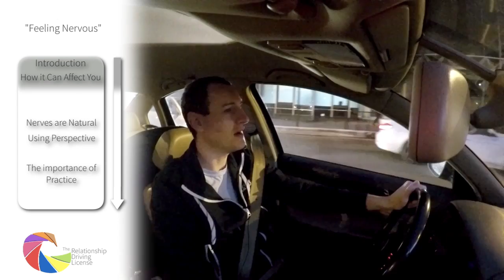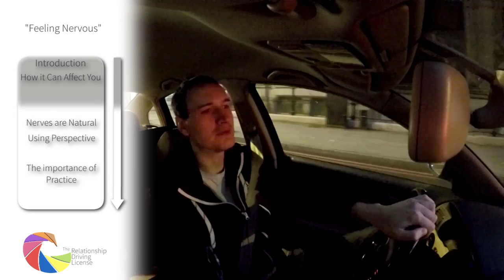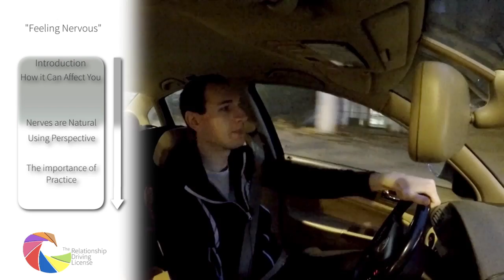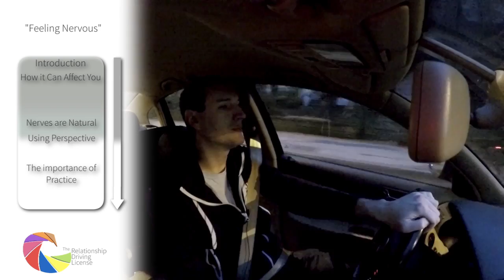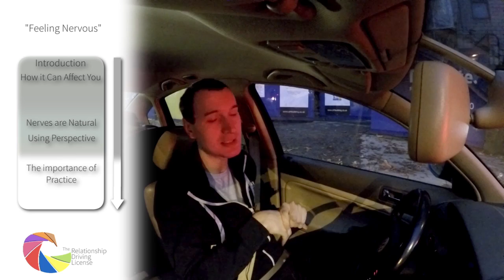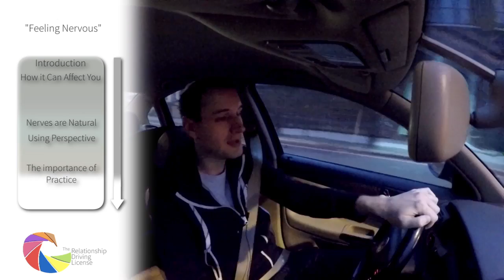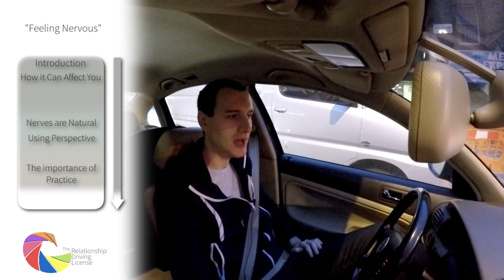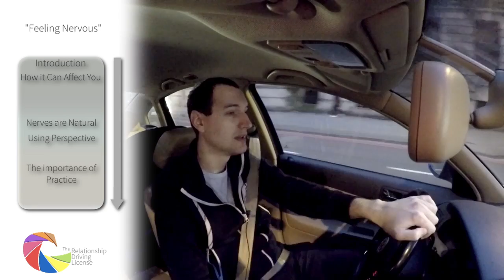Confessions about feeling nervous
I would like to hear your comments and replies to this. Either here on YouTube or on theRDL site: